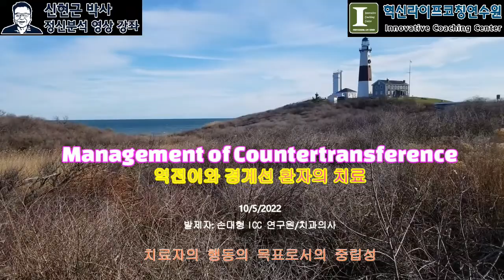치료자의 행동의 목표로서의 중립성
Neutrality as the goal of the therapist's behavior. 치료자의 행동의 목표로서의 중립성.

Behaviors occurring in the name of neutrality are simply one way of participating in the therapeutic dialogue and are no less likely to influence that dialogue than any other way of participating (Greenberg 1986b; Wachtel 1982). To conceive of neutrality as embodied in a set of behaviors, Greenberg (1986a, 1986b) argued, is misplaced. Rather, neutrality should be considered the goal of the therapist's behavior. The patient's experience of safety, which is intimately connected to the perception of past traumas, betrayals, seductions, and the like, hangs in the balance between perceiving the therapist as the old, dangerous, and disappointed object, or as a new and different object.
(Gabbard G. & Wilkinson S. M., 2000, p. 152)

▶영어 주교재
Gabbard G. & Wilkinson S. M. (2000). Management of countertransference with borderline patients.  New York: A Jason Aronson Book.

▶한글 주교재
Gabbard G. & Wilkinson S. M. 지음. 한재현과 양미래 옮김 (2020).역전이와 경계선 환자의 치료. 서울: 학지사.